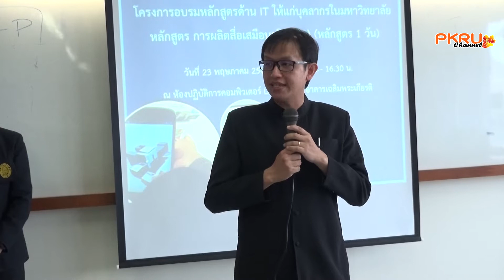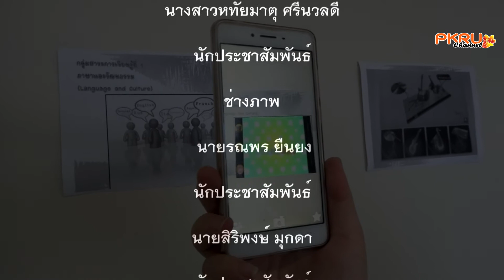PKRU Channel : ARIT PKRU ฝึกบุคลากร สร้าง AR ผนวกประสบการณ์ล้ำยุคสู่การพัฒนามหาวิทยาลัย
เมื่อวันที่ 23 พฤษภาคม 2560 ณ ห้องปฏิบัติการคอมพิวเตอร์ Lab 2 ชั้น 2 อาคารเฉลิมพระเกียรติ สำนักวิทยบริการและเทคโนโลยีสารสนเทศ มหาวิทยาลัยราชภัฏภูเก็ต (ARIT PKRU) จัดอบรมหลักสูตรการผลิตสื่อเสมือนจริง AR : Augmented Reality โดยมี ดร.พิทา     จารุพูนผล ผู้อำนวยการ ARIT PKRU เป็นประธาน ตลอดจนมีบุคลากรของมหาวิทยาลัยเข้าร่วมอบรม สำหรับคอร์สดังกล่าว มี อาจารย์นิพนธ์ บริเวธานันท์ จากคณะครุศาสตร์ และ อาจารย์ภูริทรัพย์ เดชพิพัฒน์ประชา จากคณะวิทยาศาสตร์และเทคโนโลยี เป็นวิทยากรให้ความรู้ตลอดการอบรม
สำหรับการอบรมดังกล่าว สำนักวิทยบริการฯ มุ่งหวังเพิ่มทักษะและสร้างศักยภาพให้กับบุคลากรของมหาวิทยาลัย สามารถใช้เทคโนโลยีล้ำสมัยอย่าง AR ซึ่งมีจุดเด่นในการผนวกโลกแห่งความเป็นจริงและโลกดิจิตอลเข้าด้วยกัน บนเทคโนโลยีเสมือนจริงที่แสดงภาพดิจิตอลซ้อนทับบนสภาพแวดล้อมของจริงได้ผ่านอุปกรณ์ Smart Device เพื่อสร้างความดึงดูด และสร้างประสบการณ์แปลกใหม่ นำไปประยุกต์ใช้ในการเรียนการสอน รวมถึงการโฆษณาประชาสัมพันธ์ สร้างความสนใจและความตื่นตัวให้กับผู้เรียน ตลอดจนสร้างวัฒนธรรม Smart University ให้เกิดขึ้นอย่างแพร่หลายในองค์กร